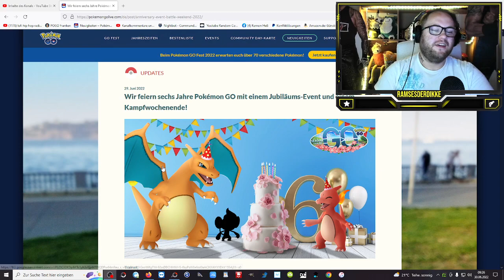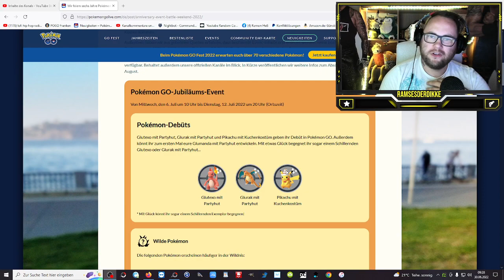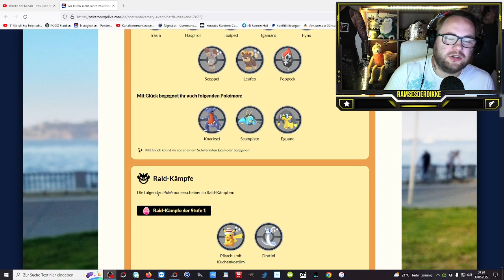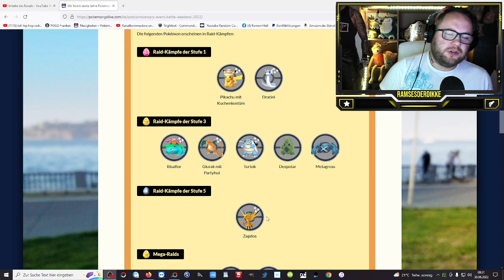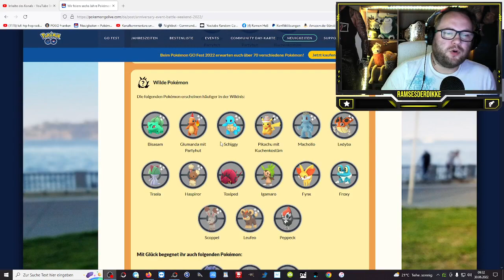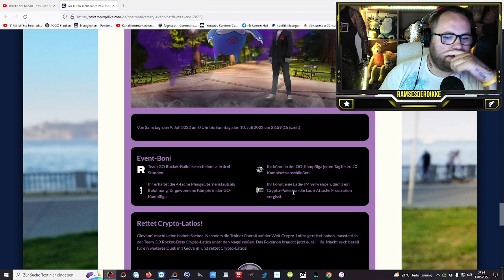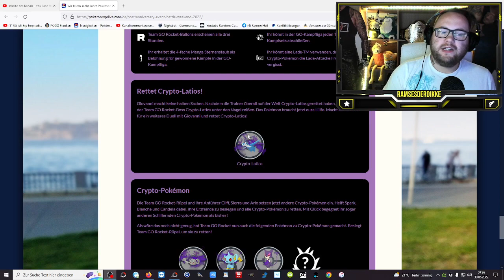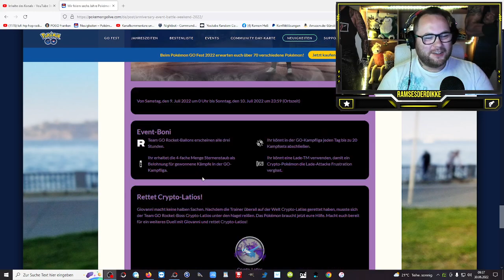JUBILÄUMS EVENT mit Crypto Latios & Frustration verlernen !!! | Pokémon GO Deutsch # 2000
Alle Starter an einem einzigen Event :3 Sowas gabs noch nie !!! Wieder ein neues Pikachu - endlich Crypto Latios und euer Lieblingsfeature kehr zurück. Wie findet ihr das Event und worauf freut ihr euch am meisten ?